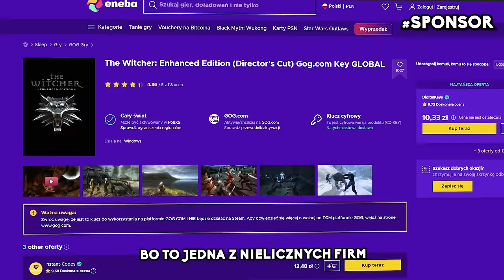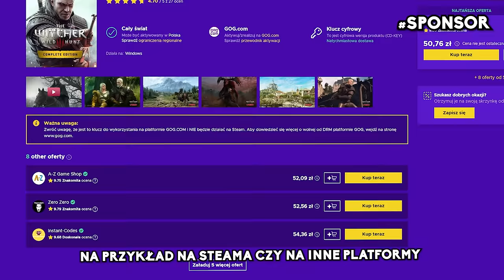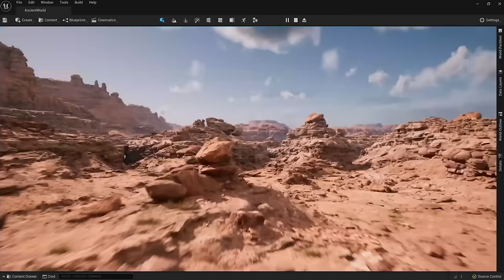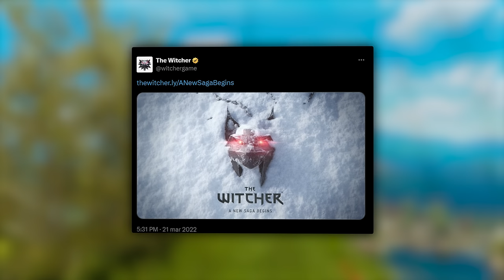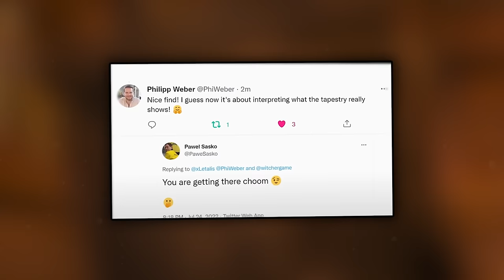GERALT POWRACA W WIEDŹMINIE 4! WSZYSTKO CO WIEMY O NAJNOWSZYM WIEDŹMINIE POLARIS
0:00 - INTRO
0:45 - SPONSOR - ENEBA.COM
1:12 - FILM
13:27 - OUTRO

🟦 OPIS : WIEDŹMIN 4: NAJNOWSZE INFORMACJE, WIEDŹMIN LEAK I WIEDŹMIN NEWSY – WSZYSTKO, CO WIEMY O NADCHODZĄCEJ GRZE WIEDŹMIN POLARIS!

21 MARCA 2022 CD PROJEKT RED OGŁOSIŁO, ŻE ROZPOCZĘŁY SIĘ PRACE NAD WIEDŹMINEM 4, ZNANYM TEŻ POD KODOWĄ NAZWĄ WIEDŹMIN POLARIS. OD TEGO CZASU MINĘŁO JUŻ 28 MIESIĘCY, A FANOWIE CIĄGLE ZADAJĄ SOBIE PYTANIA: KIEDY NOWY WIEDŹMIN? CZY GERALT Z RIVII WRÓCI? I CO NOWEGO PRZYNIESIE TA GRA? W OSTATNICH TYGODNIACH POJAWIŁO SIĘ WIELE NOWYCH WIEDŹMIN NEWSÓW ORAZ WIEDŹMIN LEAKÓW, KTÓRE DAJĄ NAM LEPSZY OBRAZ TEGO, CO MOŻE NAS CZEKAĆ.

W WIEDŹMINIE 4 NIE ZAGRAMY JUŻ GERALTEM Z RIVII, CHOĆ ZGODNIE Z NAJNOWSZYMI INFORMACJAMI OD DOUGA COCKLE'A, GERALTA MOŻEMY SPOTKAĆ W GRZE, CHOĆ NIE BĘDZIE ON GŁÓWNYM BOHATEREM. POJAWIŁY SIĘ TEŻ SPEKULACJE, ŻE MOŻE SIĘ PONOWNIE POJAWIĆ CIRILLA, ZWŁASZCZA W KONTEKŚCIE LEAKÓW, KTÓRE SUGERUJĄ, ŻE JASKÓŁKA PRZEŻYŁA JEDNO Z ZAKOŃCZEŃ WIEDŹMINA 3. DODATKOWO, NOWA WERSJA GOBELINU DODANA W AKTUALIZACJI NEXT-GEN, POTWIERDZA TEORIĘ, ŻE CIRILLA MOŻE ODEGRAĆ WAŻNĄ ROLĘ W NOWEJ GRZE.

WIEDŹMIN 4 BĘDZIE STWORZONY NA UNREAL ENGINE 5, CO DAJE WIELE NOWYCH MOŻLIWOŚCI GRAFICZNYCH I ZMNIEJSZA ILOŚĆ BŁĘDÓW, A OSTATNIE WIEDŹMIN NEWSY POTWIERDZAJĄ, ŻE CDPR ZAINWESTOWAŁO W TEN SILNIK, ABY PRZYSPIESZYĆ PRACĘ I ZREKRUTOWAĆ WIĘCEJ SPECJALISTÓW Z BRANŻY. LEAKI PODAJĄ, ŻE GRA MOŻE BYĆ ZDECYDOWANIE NAJWIĘKSZĄ PRODUKCJĄ STUDIA, ZARÓWNO POD WZGLĘDEM AMBICJI, JAK I ZASIĘGU FABULARNEGO.

NAJNOWSZE INFORMACJE MÓWIĄ TAKŻE O TYM, ŻE WIEDŹMIN POLARIS MA BYĆ POCZĄTKIEM NOWEJ TRYLOGII. ZASTANAWIAMY SIĘ, CZY BĘDZIE TO GRA SKUPIAJĄCA SIĘ NA JEDNEJ KRÓLESTWIE, CZY TEŻ PONOWNIE ZABIERZE NAS W PODRÓŻ PO WIELU LOKACJACH. ZAPREZENTOWANY W TEASERZE ŚNIEG MOŻE SUGEROWAĆ MAHAKAM LUB GÓRY SMOCZE, ALE CZY BIAŁE ZIMNO, Z KTÓRYM MIAŁA WALCZYĆ CIRI, OZNACZA COŚ WIĘCEJ?

NA TYM ETAPIE CIĘŻKO JEST POWIEDZIEĆ, CO PRZYNIESIE NAM NOWA GRA, ALE KAŻDE WIEDŹMIN LEAK DODAWANY PRZEZ FANÓW WYWOŁUJE OGROMNE EMOCJE. CZY NOWA POSTAĆ BĘDZIE PRZEWODZIĆ SZKOLE RYSIA? CZY CIRI BĘDZIE KLUCZOWĄ POSTACIĄ W FABULE? JEDNO JEST PEWNE – CD PROJEKT RED PRZYGOTOWUJE DLA NAS KOLEJNĄ EPICKĄ GRĘ, KTÓRA MOŻE ZASKOCZYĆ KAŻDEGO FANATYKA WIEDŹMIŃSKIEGO UNIWERSUM.

CZY KIEDYŚ DOWIEMY SIĘ WIĘCEJ? Z PEWNOŚCIĄ TAK, A KOLEJNE WIEDŹMIN NEWSY I WIEDŹMIN LEAKI JUŻ CZEKAJĄ NA ODKRYCIE! WIEDŹMIN 4 TO GRA, NA KTÓRĄ CZEKAJĄ MILIONY, ALE PREMIERY NIE MOŻEMY OCZEKIWAĆ WCZEŚNIEJ NIŻ W 2027 ROKU. POZOSTAJE NAM TYLKO UZBROJENIE SIĘ W CIERPLIWOŚĆ I ŚLEDZENIE KOLEJNYCH INFORMACJI O NOWEJ TRYLOGII!

POZOSTAŃCIE Z NAMI, A BĘDZIEMY INFORMOWAĆ O WSZYSTKIM, CO SIĘ DZIEJE W ŚWIECIE WIEDŹMINA!